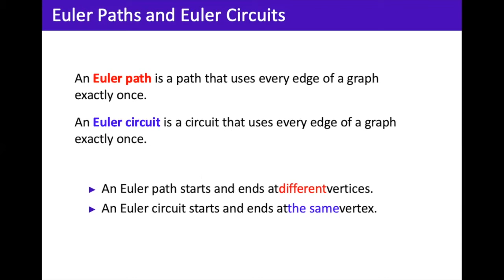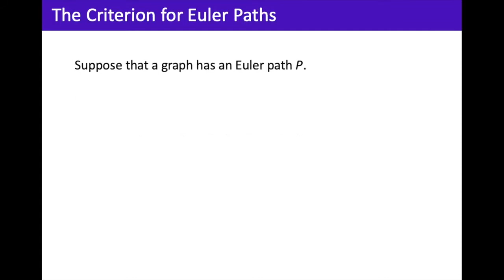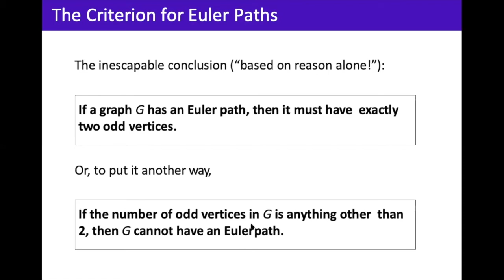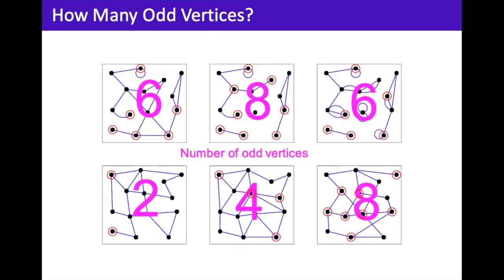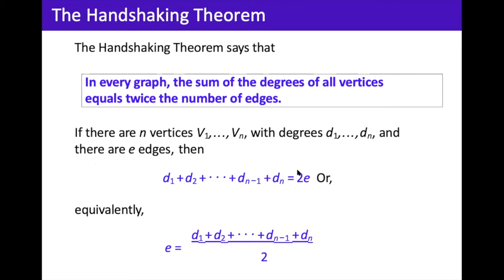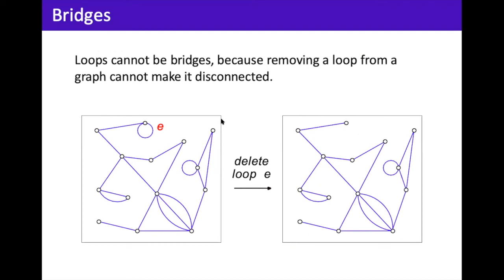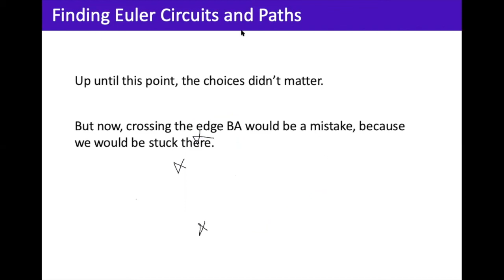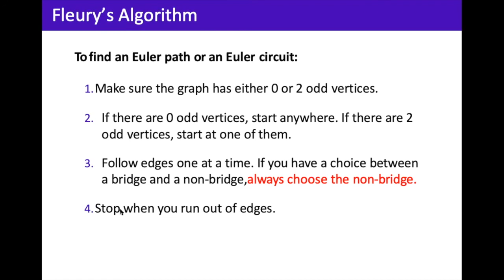Euler Path and Circuit - Algorithm - Online Class - JnU - (Bangla)